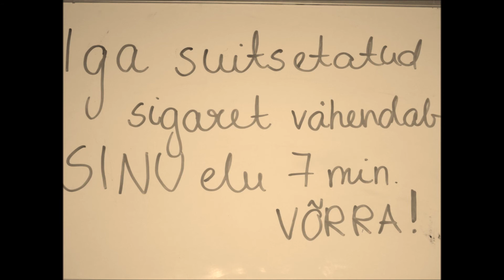Antireklaam "Ei või jah?". Rannu Noortekeskus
Animatsioonilaager Varal